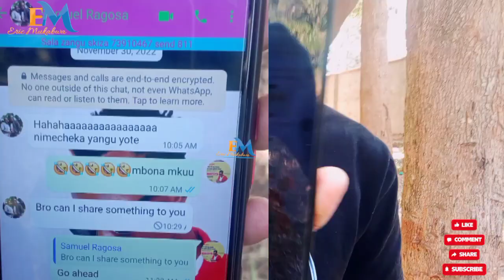SHOCKING😭😭💔💔 ILAGOSA WA ILAGOSA SPECIFIC K!LLERS EXPOSED By NAMES (PART 2) prince anasema ukweli😭